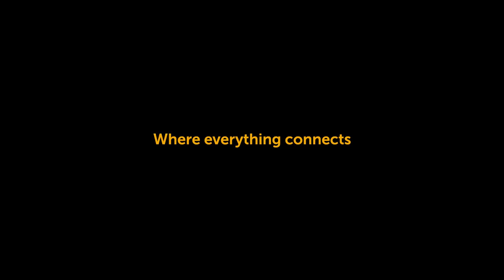Study MA Anthropology of Global Futures and Sustainability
Interested in climate change, sustainability and global quality and want to make a difference in the places of power?

The new Global Futures and Sustainability programme course offers students the opportunity to explore, communicate and address the major trends and debates as engaged global citizens.